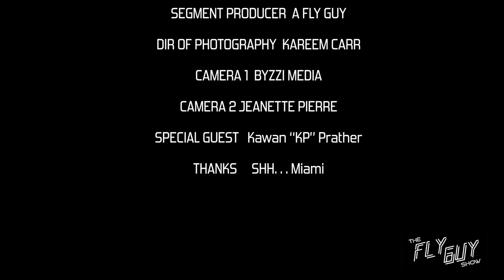The Fly Guy Show: Episode 11 with Kawan "KP" Prather (@KawanPrather) aka "KP The Great"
On this special episode, @AFLYGUY sits down with legendary music industry executive A&R, Grammy award winning DJ, and 1st generation Dungeon Family member, Kawan "KP the Great" Prather, to talk about what it's like to cultivate the career of superstars, losing then finding passion for artistry, the importance of the SOUTH and its' contribution to the culture and much more.